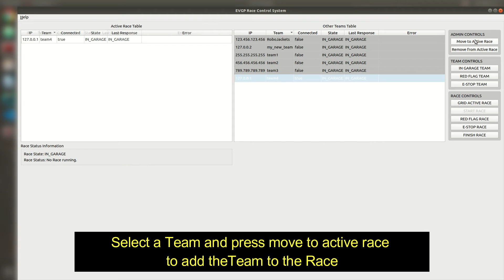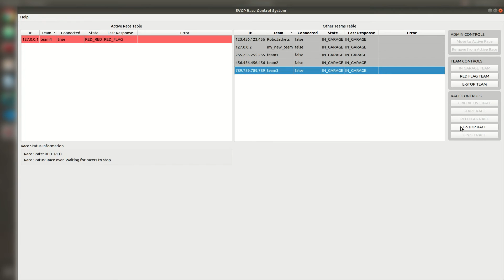Race Control System (RCS) v1.0 Demo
For the evGrand Prix Autonomous Division, we developed the Race Control System (RCS). The RCS allows for global management of competitor vehicle
states. This video shows how to set up and manage a race. The code and specifications of the system can be found at the following link: